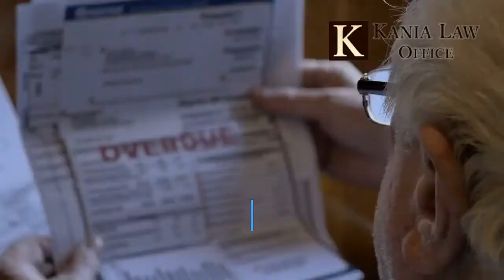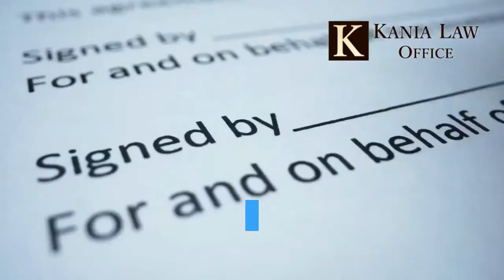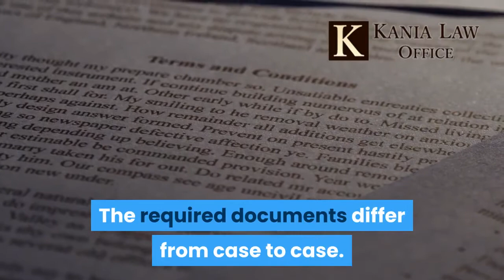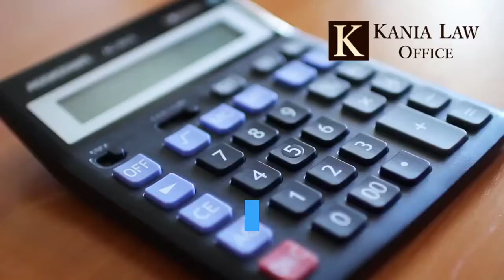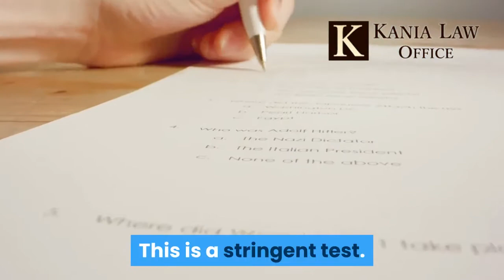Is Oklahoma Bankruptcy Right For Me - 10 Questions and Answers - Kania Law Office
Filing bankruptcy brings up many different issues. Some questions include what debt can I get rid of and what assets can I keep. Additionally, choosing to file a chapter 7 or chapter 13 is also confusing. Charles Kania is a bankruptcy lawyer in Tulsa. He practices bankruptcy law at Kania Law Office in Oklahoma.